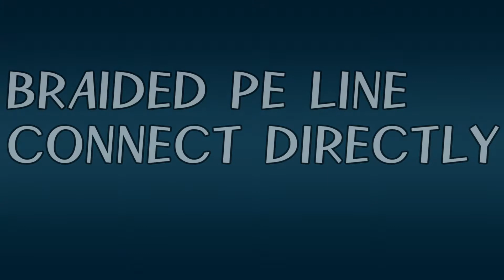NEW knot 【Braided】 Line Without Leader Double×2 power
【PE,Braided NEW KNOT】Connect PE lines(braided line) directly without Leader on new knot.
Furthermore, PE Line(Braided line) was twisted. Therefore, Risk of Breakage is very low.
Still, it's actually better to use a Leader.
It may be time to use this method someday.
PE，编织线】直接连接PE线，无引线。
此外，PE线被扭曲。 因此，断裂的风险非常低。
不过，实际上最好使用Leader。
也许有一天该使用这种方法了。
ਪੀਈ, ਬਰੇਡਡ P ਸਿੱਧੇ ਲੀਡਰ ਤੋਂ ਬਿਨਾਂ ਪੀਈ ਲਾਈਨਾਂ ਨੂੰ ਕਨੈਕਟ ਕਰੋ.
ਇਸ ਤੋਂ ਇਲਾਵਾ, ਪੀਈ ਲਾਈਨ ਨੂੰ ਮਰੋੜਿਆ ਗਿਆ ਸੀ. ਇਸ ਲਈ, ਤੋੜਨ ਦਾ ਜੋਖਮ ਬਹੁਤ ਘੱਟ ਹੈ.
ਫਿਰ ਵੀ, ਲੀਡਰ ਦੀ ਵਰਤੋਂ ਕਰਨਾ ਅਸਲ ਵਿੱਚ ਬਿਹਤਰ ਹੈ.
ਕਿਸੇ ਦਿਨ ਇਸ ਵਿਧੀ ਦੀ ਵਰਤੋਂ ਕਰਨ ਦਾ ਸਮਾਂ ਆ ਸਕਦਾ ਹੈ.
【PE,Braided】リーダーなしでPEラインを直接接続します。
さらに、PEラインを寄ってみました。 したがって、破損のリスクは非常に低いです。
それでも、実際にはリーダーを使用する方が良いでしょう。
いつかこの方法を使う時期かもしれません。
【PE, Braided】 Kết nối các đường PE trực tiếp mà không cần Leader.
Hơn nữa, PE Line bị xoắn. Do đó, rủi ro vỡ là rất thấp.
Tuy nhiên, thực sự tốt hơn là sử dụng một Nhà lãnh đạo.
Có thể đã đến lúc sử dụng phương pháp này vào một ngày nào đó.
【 PE, Braided 】เชื่อมต่อสาย PE โดยตรงโดยไม่ต้องมีผู้นำ
นอกจากนี้สาย PE ยังบิดเบี้ยว ดังนั้นความเสี่ยงของการแตกจึงต่ำมาก
ถึงกระนั้นการใช้ผู้นำจะดีกว่าจริงๆ
สักวันอาจถึงเวลาใช้วิธีนี้

Fishing Knots: Best Knots for Braided Line - Uni Knot and Palomar Knot - How to Tie Braided line!